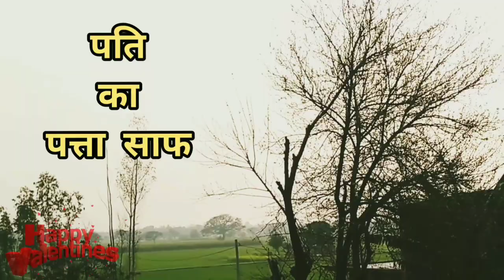वैलेंटाइन डे पर पति जी के साथ मस्ती 😂 | सपना अर्जुन कॉमेडी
Sapna Arjun Comedy Azamgarh

Pahli baar romantic scene Kiya sapna Arjun ne

मस्त वीडियो
जबरदस्त भोजपुरी कॉमेडी वीडियो

जिंदगी झंड बा फिर भी घमंड बा,
जिंदगी झंड बा फिर भी घमंड बा गाना,
जिंदगी झंड बा फिर भी घमंड बा डायलॉग,
जिंदगी झंड बा फिर भी घमंड है,
जिंदगी झंड बा फिर भी घमंड बा सॉन्ग,
जिंदगी झंड बा फिर भी घमंड बा कपिल शर्मा शो,
जिंदगी झंड बा फिर भी घमंड बा कॉमेडी,
zindagi hai jhand ba phir bhi ghamand,
जिंदगी झंड बा फिर भी घमंड
यूपी में का बा,
यूपी में का बा गाना,
यूपी में का बा नेहा सिंह राठौर,
यूपी में का बा भोजपुरी गाना,
यूपी में का बा पार्ट 2 गाना,
यूपी में बा,
यूपी में सब बा,
यूपी में सब बा रवि किशन,
यूपी में इ बा,
यूपी में ई बा,
यूपी में क्या बना,
यूपी में सब बा गाना,
यूपी में का बा नेहा राठौर,
यूपी में का बास
up me ka ba song,
up me ka ba part 2,
up me ka ba part 3,
up me ka ba ravi kishan,
up me ka ba status,
up me ka ba ravi kishan song,
up मे का बा,
up me ka ba 2,
up me ka ba neha singh rathore,
up me a ba,
up me ka ba a baba,
up me ba song,
up me e ba,
up me e bar bjp song,
up me e ba full song,
up me e ba ravi kishan,
up me e ba status,
up me i ba,
up me i ba song,
up me ka ba ye baba,
up me का ba,
up में का बा नेहा सिंह राठौर,
up me ka na ba,
up me ka ba ba song,
up में सब बा रवि किशन,
up me ka ba video,
up me ka ba viral video,
up me ka ba original video,
up me shiba,
up me सब बा,
up में सब बा,
o baba up me ka ba,
o baba up me ka ba song,
up me ka ba song 1,
up me ka ba song neha singh rathore part 1,
up me ka ba 2nd part,
up me ka ba 2 part,
up me ka ba 2 neha,
up me ka ba 2 neha singh,
up me ka ba 2nd,
up me kab 2.0,
up me ka ba bhag 2,
up me ka ba part 2 news,
up me ka ba 2 song,
up me ka ba song neha singh rathore part 3,
neha singh rathore up me ka ba part 3,
up me ka ba 4k status

bhojpuri कॉमेडी वीडियो,
भोजपुरी कॉमेडी वीडियो,
भोजपुरी कॉमेडी वीडियो गाना,
भोजपुरी कॉमेडी वीडियो फिल्म,
भोजपुरी कॉमेडी वीडियो टिक टॉक,
भोजपुरी कॉमेडी वीडियो 2021,
भोजपुरी कॉमेडी वीडियो खेसारी लाल,
भोजपुरी कॉमेडी वीडियो मूवी,
bhojpuri comedy videos khesari lal yadav,
भोजपुरी कॉमेडी अल वीडियो,
भोजपुरी कॉमेडी वीडियो फुल एचडी,
bhojpuri comedy video dekhna hai,
भोजपुरी कॉमेडी वीडियो खेसारी लाल यादव,
भोजपुरी कॉमेडी वीडियो गाना वाला,
भोजपुरी में कॉमेडी वीडियो गाना,
भोजपुरी कॉमेडी वीडियो चिरकुट बाबा,
भोजपुरी कॉमेडी टिप टॉप वीडियो,
भोजपुरी कॉमेडी वीडियो डांस,
भोजपुरी कॉमेडी वीडियो डीजे,
bhojpuri comedy video hd,
bhojpuri comedy video hd khesari lal,
bhojpuri comedy video hd mein,
bhojpuri comedy video hd full,
भोजपुरी कॉमेडी टिक टॉक वीडियो,
भोजपुरी कॉमेडी वीडियो देहाती,
भोजपुरी कॉमेडी वीडियो न्यू,
भोजपुरी कॉमेडी वीडियो निरहुआ का,
भोजपुरी कॉमेडी वीडियो नया,
भोजपुरी कॉमेडी नौटंकी वीडियो,
भोजपुरी कॉमेडी वीडियो पिक्चर,
भोजपुरी कॉमेडी वीडियो पवन सिंह का,
भोजपुरी कॉमेडी फनी वीडियो,
भोजपुरी कॉमेडी वीडियो भोजपुरी,
भोजपुरी कॉमेडी वीडियो भोजपुरी गाना,
भोजपुरी कॉमेडी वीडियो में गाना,
भोजपुरी में कॉमेडी वीडियो दिखाइए,
भोजपुरी कॉमेडी वीडियो लाइव,
भोजपुरी कॉमेडी लाइक वीडियो,
भोजपुरी कॉमेडी वीडियो वीडियो,
भोजपुरी कॉमेडी शॉर्ट वीडियो,
भोजपुरी कॉमेडी वीडियो सॉन्ग,
भोजपुरी कॉमेडी वीडियो हंसी वाला,
bhojpuri.comedy.video.2020,
bhojpuri.comedy.video.2021,
bhojpuri comedy video 2021 ka,
bhojpuri comedy video 2021 new,
भोजपुरी कॉमेडी वीडियो 2022,
भोजपुरी कॉमेडी वीडियो 2022 का,
भोजपुरी कॉमेडी वीडियो 2020,
bhojpuri comedy video 30 second

viral tiktok funny comedy channel,
dj viral funny quirky comedy,
viral funny comedy video,
funny viral video of injection,
funny viral videos of 2021,
रियल फ्री फायर कॉमेडी,
viral funny video 2021 status,
viral funny videos 2020,
viral funny videos 2021,
viral funny videos 2022,
funniest viral videos 2021,
manipuri viral funny video 2021,
viral tiktok funny videos 2021,
most viral funny videos 2021,
funny viral videos 30 seconds
तेरी झलक श्रीमाली,
तेरी झलक श्रीमाली गाना,
तेरी झलक श्रीमाली सॉन्ग,
तेरी झलक श्रीमाली रिंगटोन,
तेरी झलक श्रीमाली सोंग,
तेरी झलक श्रीमाली मराठी सॉन्ग,
तेरी झलक श्रीमाली डाउनलोड रिंगटोन,
teri jhanki borivali,
teri jhalak srivalli,
teri jhalak srivalli song,
तेरी jhalak अशर्फी borivali,
तेरी झलक अशर्फी borivali,
तेरी झलक अशर्फी श्रीमाली,
तेरी झलक अशर्फी borivali सॉन्ग,
ye teri jhalak srivalli,
o teri jhalak srivalli,
o teri jhalak srivalli song,
o teri jhalak sharif srivalli,
o teri jhalak sarfi srivalli,
o teri jhalak asharfi srivalli,
o teri jhalak sharif srivalli song,
teri jhalak hai srivalli,
teri jhalak ke srivalli,
teri jhalak ke srivalli song,
teri jhalak ke srivalli status,
teri jhalak ke srivalli ringtone,
तेरी झलक borivali गाना,
तेरी झलक borivali डीजे सॉंग,
teri jhalak sarfi srivalli ne,
teri jhalak p srivalli song,
teri jhalak p srivalli,
तेरी झलक बर्फी borivali,